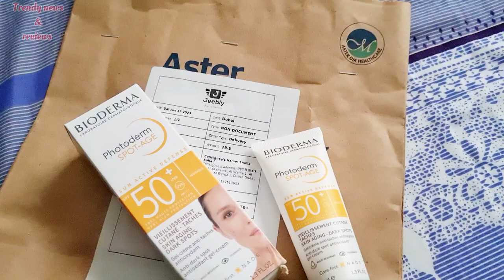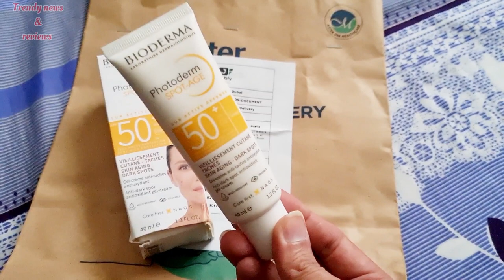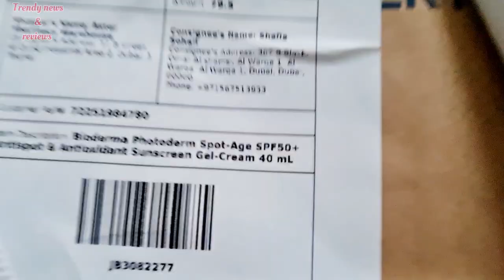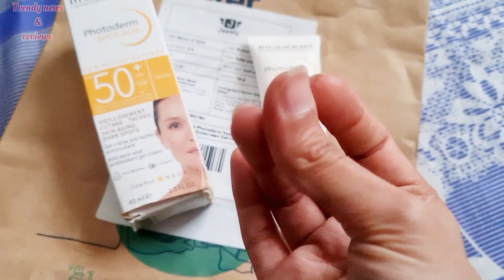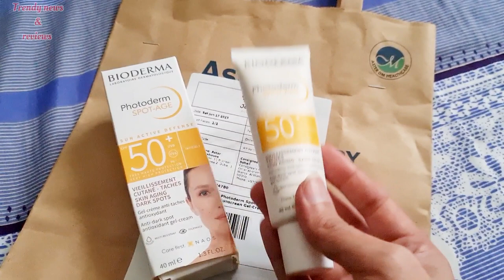bioderma sensitive Dry. prone Skin SPF 50+ Review & Application/bioderma photoderm creme sunscreen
in this video i will share best sunscreen with you
with complete guide.